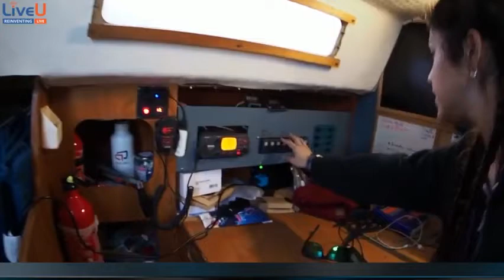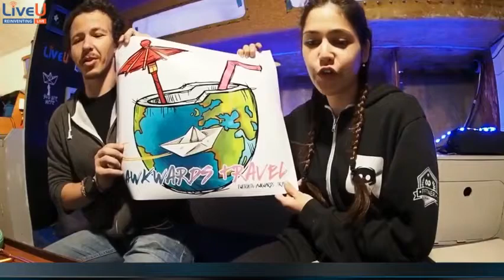Smith Boniface Blog - Thailand trips are great Day 5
Smith Boniface Blog - Thailand trips are great